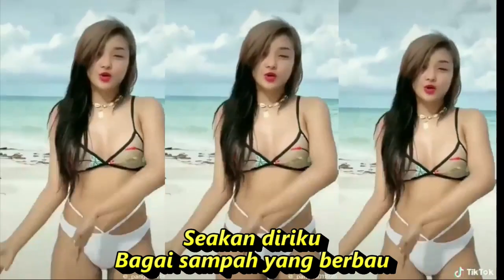MENARI DIATAS LUKA DANGDUT FULL GOYANG KOMPILASI SHORT YOUTUBE & TIKTOK HOT DANCE REFRESHING MATA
Menari Diatas Luka

Lagu Imam S. Arifin
Ringkasan
Lirik

Kau menari-nari
Di atas lukaku ini
Di saat aku
Membutuhkan cintamu
Seakan diriku
Bagai sampah yang berbau
Begitu mudah
Kaucampakkan diriku
Ho-oh-oh-oh
Kekasihku
Tapi mengapa kini kembali
Setelah gagal membina cinta mu
Bukankah bibir manismu yang bicara?
Najis katanya bercinta denganku
Bawalah cintamu
Berikan pada yang lain
Terlanjur sakit
Hati terlanjur sakit
Lebih baik putih tulang
Daripada putih mata
Bila kuterima
Sisa cintamu lagi
Lupakanlah semua
Kenangan masa lalu
Dan jangan sesali
Apa yang telah terjadi
Anggap saja semua
Hadiah cinta
Walaupun akhirnya
Kau kini yang merana
Kau menari-nari
Di saat aku
Membutuhkan cintamu
Daripada putih mata
Bila kuterima
Sisa cintamu lagi
Lupakanlah semua
Kenangan masa lalu
Dan jangan sesali
Anggap saja semua
Hadiah cinta
Walaupun akhirnya
Bawalah cintamu
Terlanjur sakit
Hati terlanjur sakit
DANGDUT KOPLO PALING ENAK BUAT GOYANG TIKTOK DAN DIDENGAR

Dangdut koplo
Kopo dangdut
Tepung kanji
Banyu moto
Apakah itu cinta
Gaun merah
Berbeza kasta
Ku puja puja
Koplo time
Koplo Jawa
Koplo Banyuwangi
Koplo again
Koplo Adella
Koplo bunga
Koplo campursari
Koplo cinta
Koplo DJ
Koplo duet
d'rosta koplo
Koplo edan
Koplo egois
Koplo full
Koplo ful
Koplo gendang
Koplo gerry
Koplo gelandangan
Koplo hadirmu bagai mimpi
Koplo hits
dangdut karaoke
dangdut remix
dangdut lawas
dangdut Amelia

Dangdut academy
dangdut Asia
Dangdut akustik
dangdut album
dangdut badai biru
dangdut Batak
dangdut Bugis
dangdut Melayu